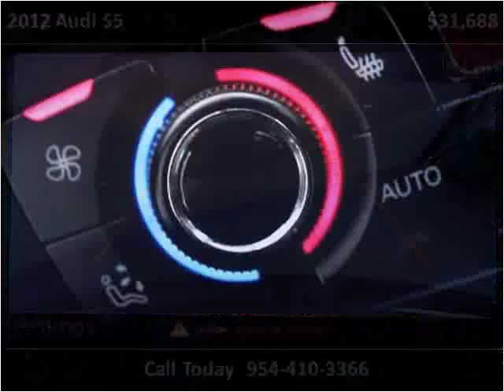2012 Audi S5 Used Cars Miami Gardens FL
This 2012 Audi S5 is available from Car Club USA.